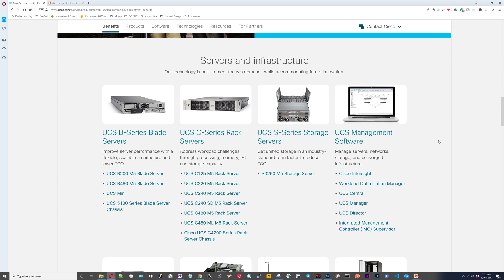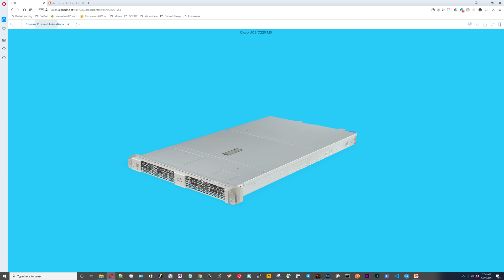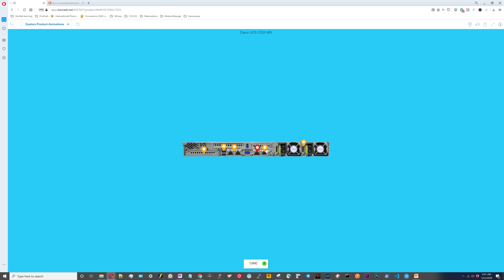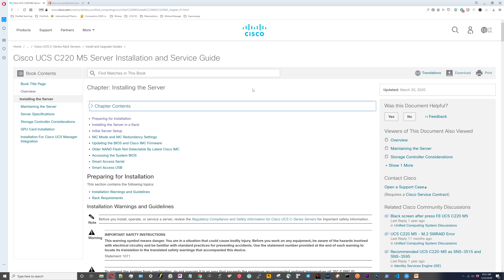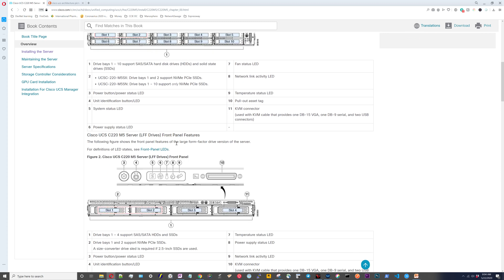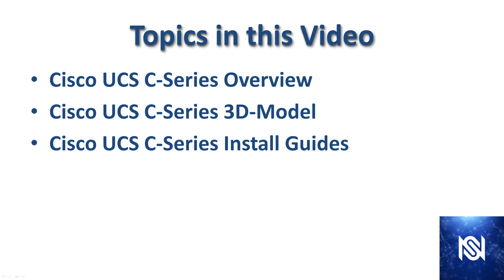Free DCTECH - 010-151 - Cisco UCS C-Series Rack Servers - Video 15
This is the Cisco CCT Data Center (DCTECH 010-151) Free Certification Course.  This course is designed to teach data center fundamentals for data center technicians.

-Cisco UCS C-Series M5 Rack Servers.

This video is a part of a series for the Cisco Certified Technician supporting Cisco Data Center System Devices (dctech) v3.0
The 010-151 DCTECH exam teaches data center technicians the data center  fundamentals.
I am putting this cisco certification course online for free for the 010-151 dctech exam.